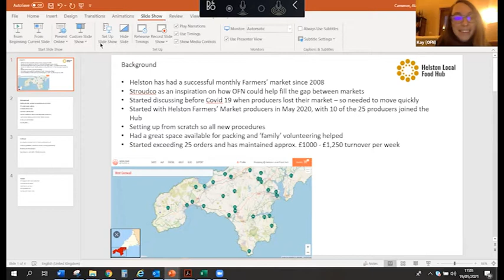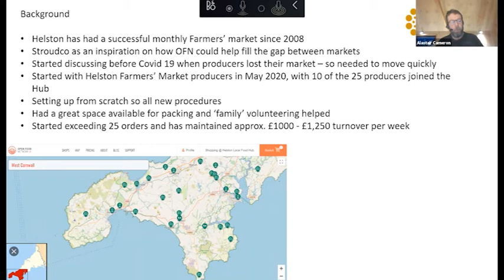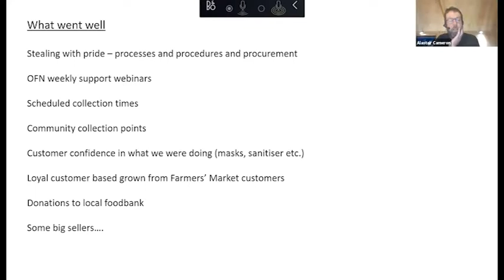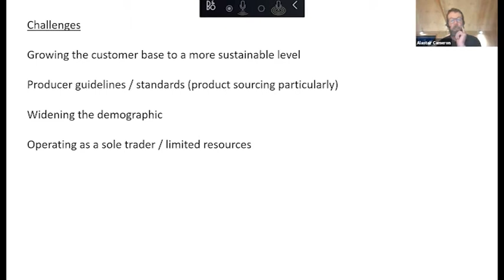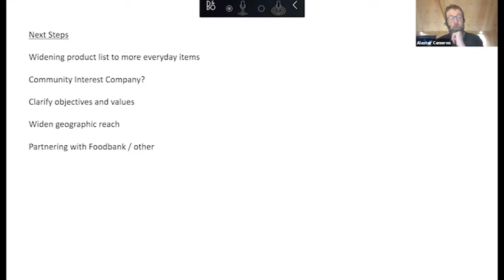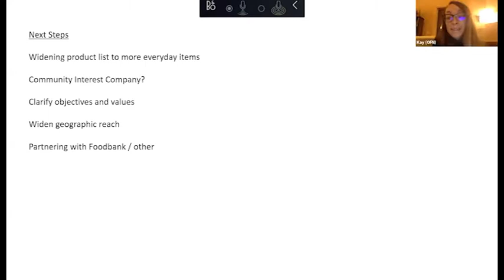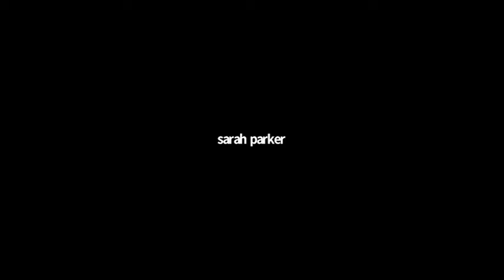Open Food Network UK - showcase of food enterprise business models - January 2021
A webinar where we showcase all the wonderful different approaches to creating and running a community food enterprise.

In the webinar we were joined by guest hubs New Dawn Traders, Helston Local Food Hub, Y Pantri Glas and Locavore - who shared their business models as well as what has worked well for them, what mistakes they may have made when they were starting up and what they might have done differently.

To find out more about the Open Food Network UK, go